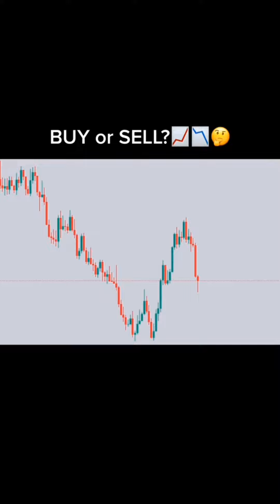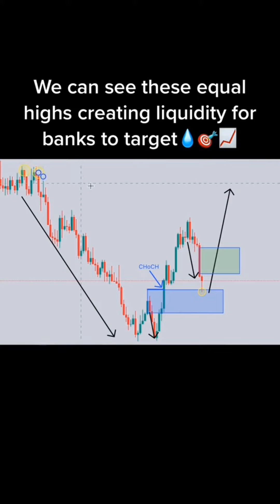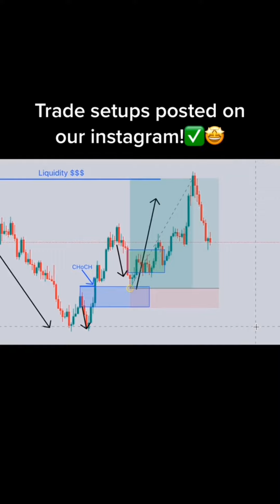Collection of Forex Trading